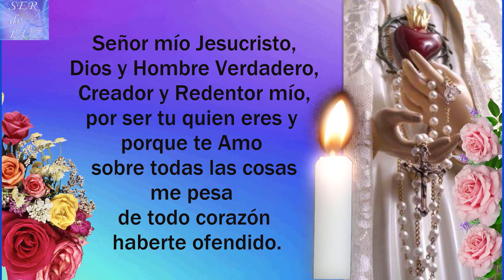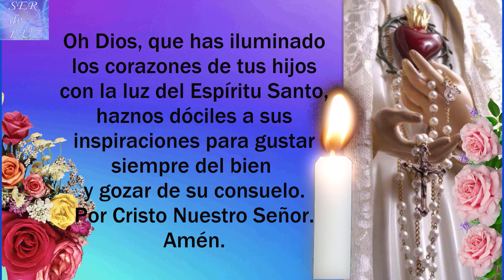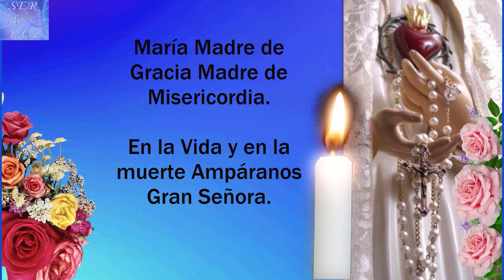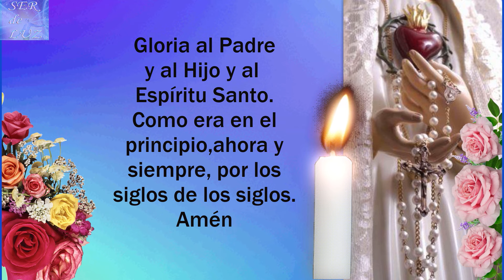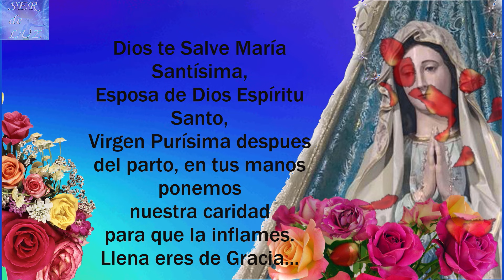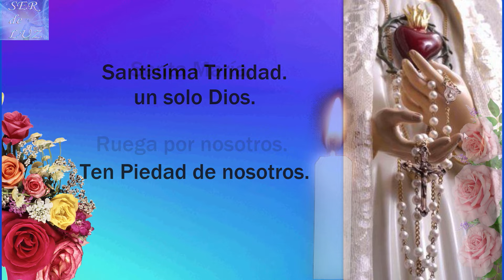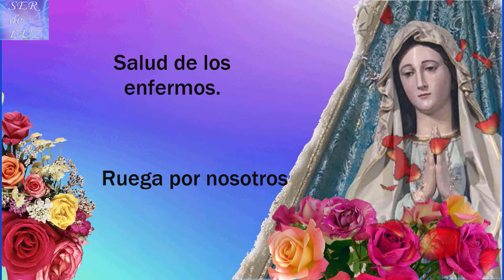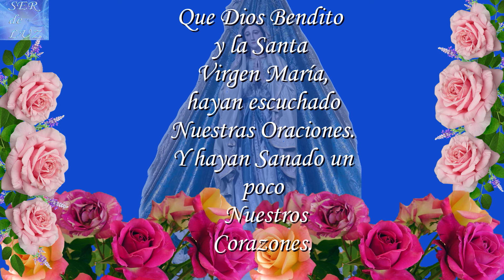SANTO ROSARIO DE HOY 🌷DOMINGO 17 DE NOVIEMBRE☀️MISTERIOS GLORIOSOS 🌺ROSARIO A LA VIRGEN MARÍA💐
Misterios Luminosos
# Rosario Gloriosos
Rosario Gozosos
Misterios Gozosos
Santo Rosario Dolorosos
Misterios Dolorosos